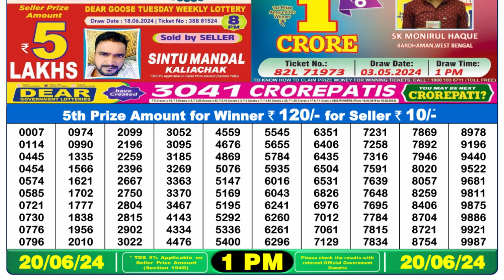🔴 Lottery Sambad Live 01:00pm 20/06/24 Morning Nagaland State Dear Lottery Result Pdf Download